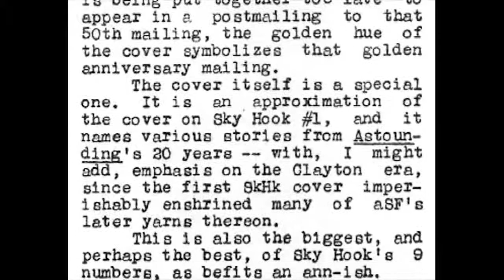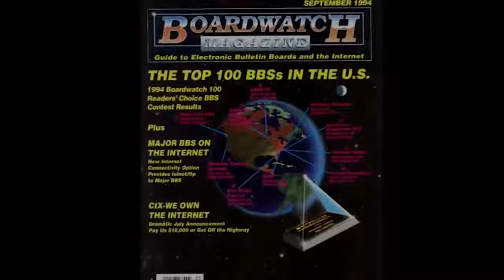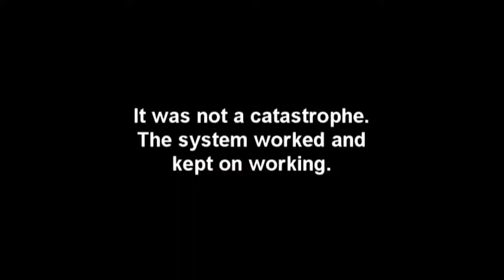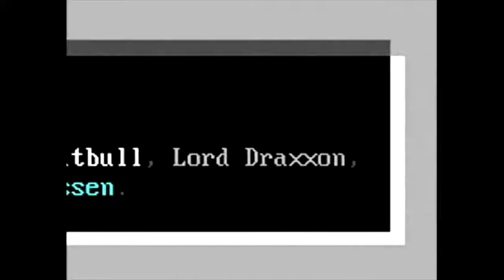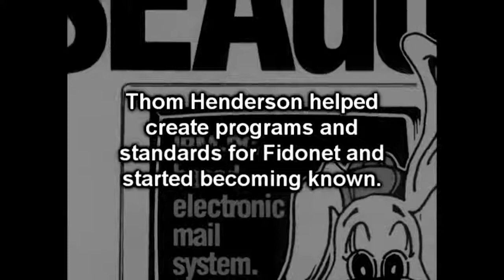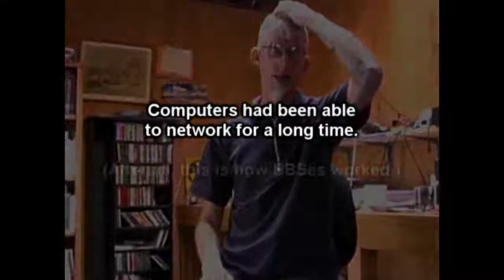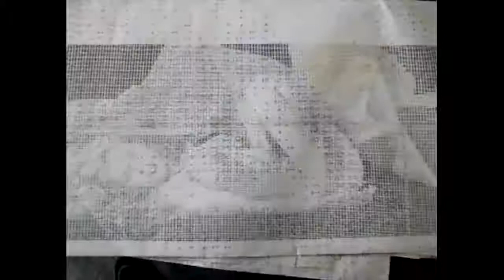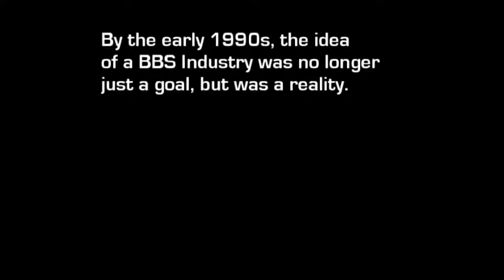BBS the Documentary [Full HD]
The BBS (bulletin board system) scene of the 80s and 90s was a magical time. Long before the Internet escaped from the lab, connected the planet and redefined what it meant to use a computer.

BBS The.Documentary Part 1 - Baud.

Through eight episodes, director Jason Scott covers the 25 year history of the Dial-Up Bulletin Board System, a modem-connected computer system that let others connect to a computer over a.

"BBS: The Documentary" @Amazon: Before the Internet became the way to connect to the world through a computer, life had already started to move online. Throughout.